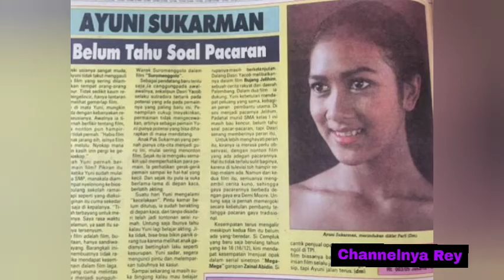AYUNI SUKARMAN // ARTIS LAGA // JACKLYN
Ayuni Sukarman, Gadis manis pemeran Jacklyn dan Ayu Wandira ini lama tak terdengar kabarnya.
Inilah kabar Yuni terkini.